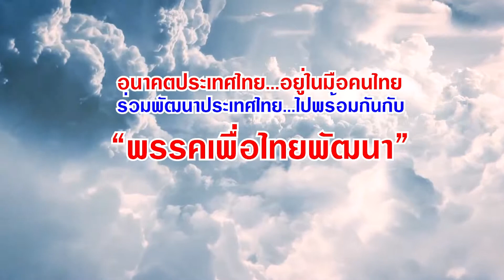ชัยธัช โทเเก้ว เขต10 ขอนเเก่น เบอร์ 21 "พรรคเพื่อไทยพัฒนา"